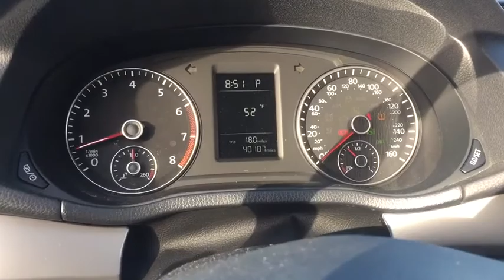2013 Volkswagen Passat Fall River, Dartmouth, New Bedford, Wareham, MA, Tiverton, RI 14543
Gray  2013 Volkswagen Passat available in Fall River, Massachusetts at Prestige Auto Mart 1. Servicing the Dartmouth, New Bedford, Wareham, MA, Tiverton, RI area.
2013 Volkswagen Passat 2.5L S w/Appearance/PZEV - Stock#: 14543 - VIN#: 1VWAP7A31DC046827

This Vehicle has less than 41k miles* CARFAX 1 owner and buyback guarantee... Need gas? I don't think so. At least not very much! 31 MPG Hwy.. Safety equipment includes: ABS, Traction control, Curtain airbags, Passenger Airbag, Signal mirrors - Turn signal in mirrors...Other features include: 6-speaker sound system with MP3- and WMA-compatible in-dash CD player and AM/FM radio, AUX-in for portable audio player, Bluetooth with audio streaming, Power locks, Power windows...